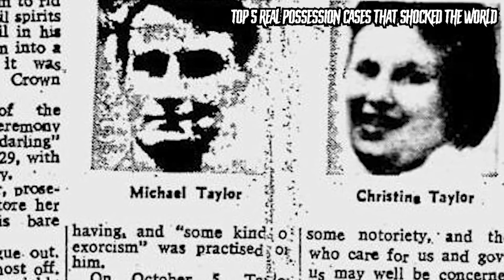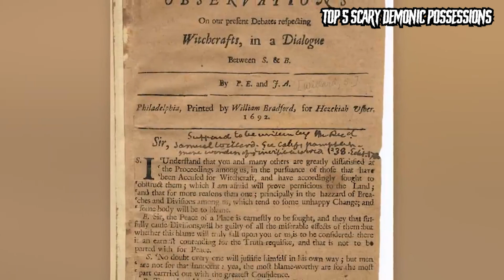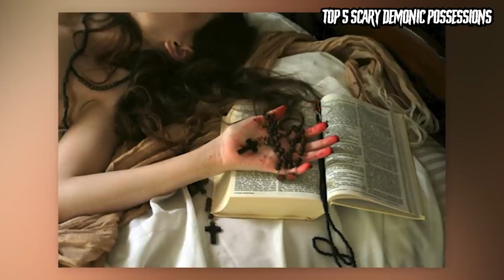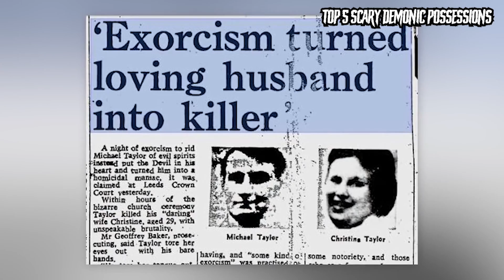Top 5 Scary Demonic Possessions | Marathon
Demons vs Angels, Heaven vs Hell, whether you believe in these things or not, each and every year there are creepy stories told about real life demonic possessions around the world, with people summoning a demon via a Ouija Board, or some other ritual, and becoming possessed by the entity. These are the Top 5 Scary Demonic Possessions | Marathon right here on Top 5 Scary Videos!